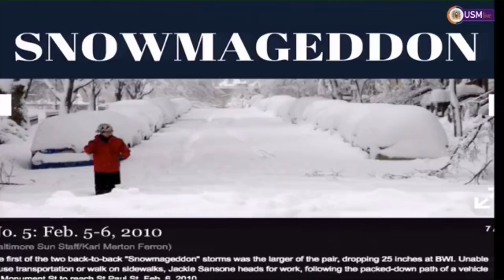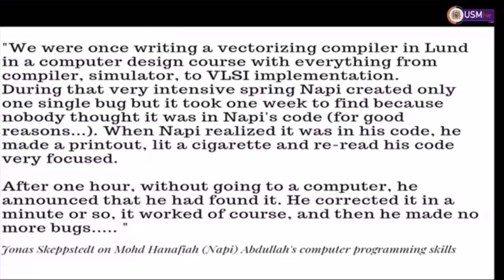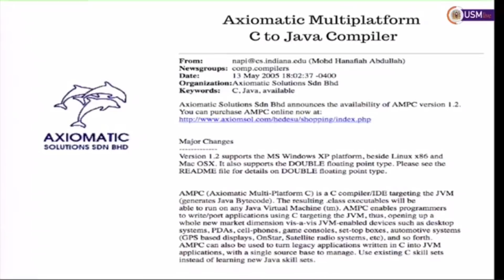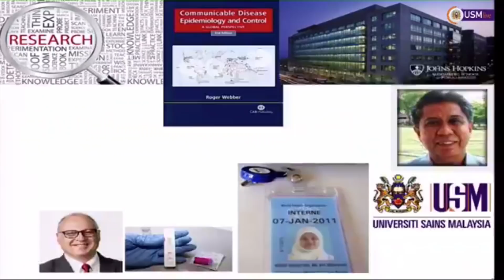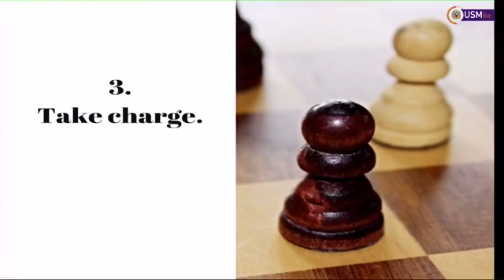Siti Khayriyyah (2018 FAMELAB winner) - How to be HEBAT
DR SITI KHAYRIYYAH MOHD HANAFIAH
HOW TO BE HEBAT

Siti Khayriyyah Mohd Hanafiah, or ‘Kye’, was crowned the 2018 FameLab International Champion. In this talk, she eloquently and proudly tells a story of her father—she believes the great man epitomises the very element of HEBAT. She fondly remember her father said, “Nothing is difficult, it’s just more complex”.

She shares 3 points:

1. Greatness starts with a goal and an effort to achieve it and even if you don’t achieve it, you will derive a lot of satisfaction in the endeavour;
2. Great things can also be a small thing
3. Take charge of your life